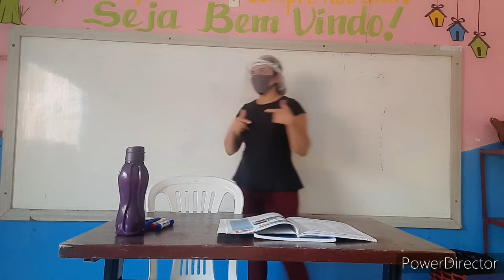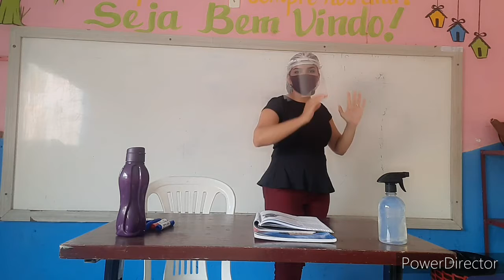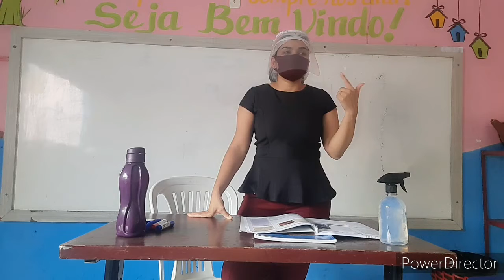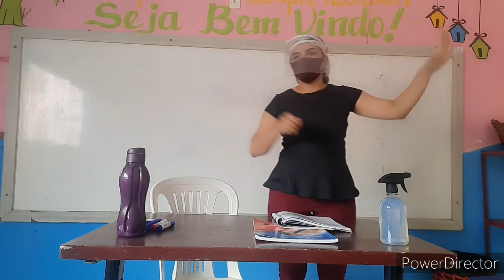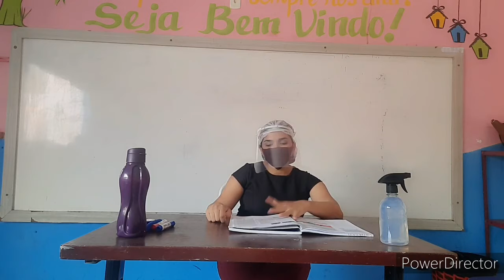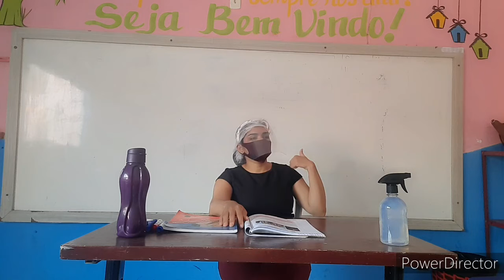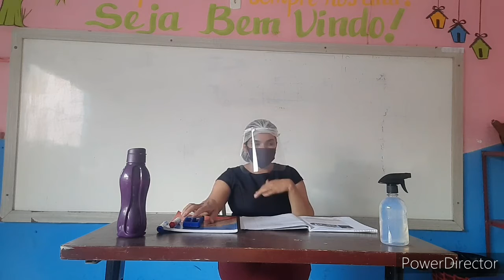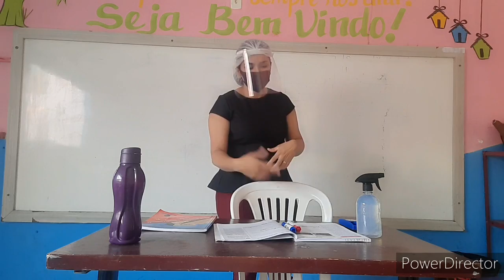Aula de Arte(presencial)7°ano - CECF/DOM